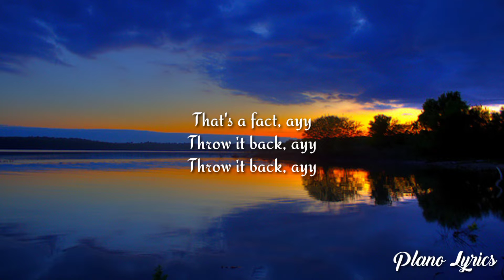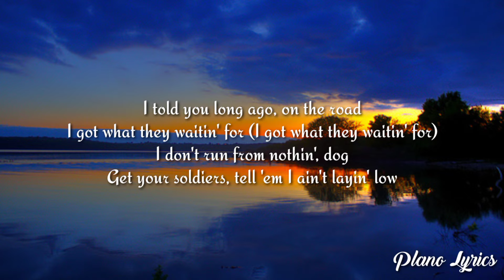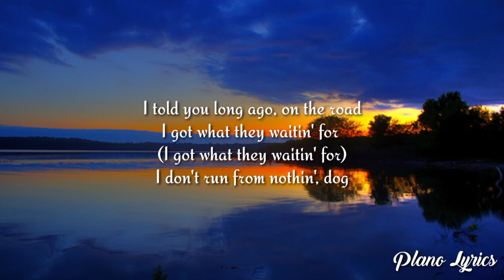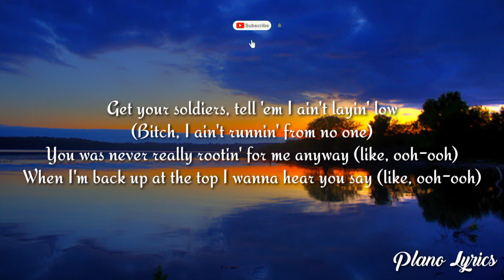Lil Nas X - INDUSTRY BABY (Lyrics) Ft Jack Harlow